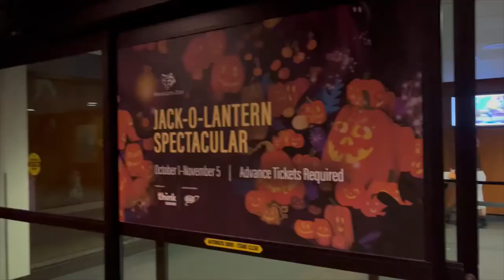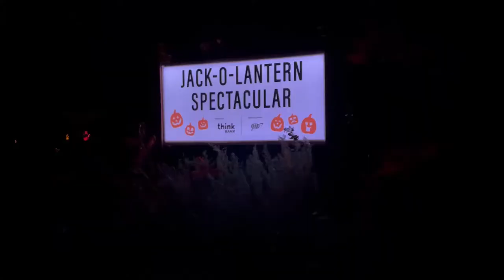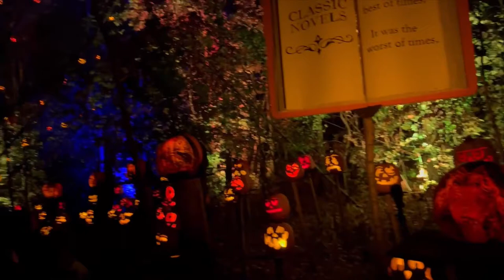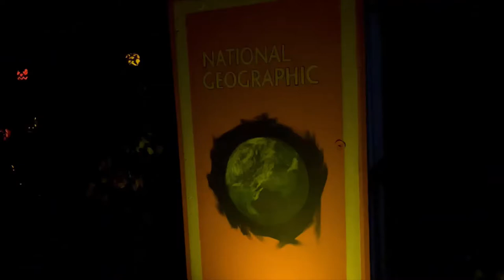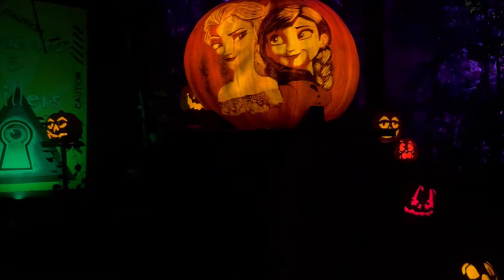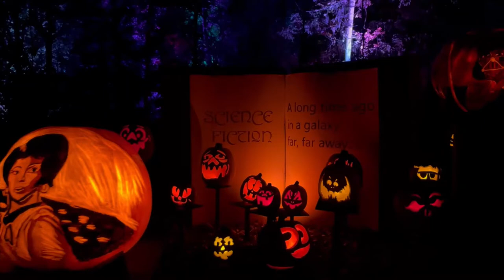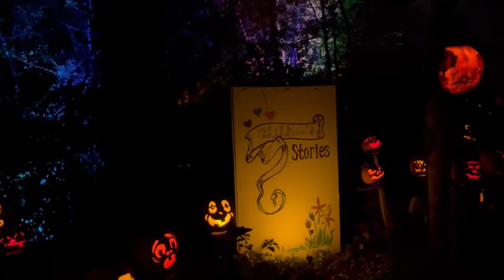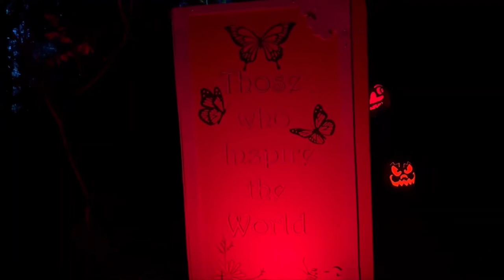Minnesota Zoo Jack-O-Lantern Spectacular 2022 (No Copyright)